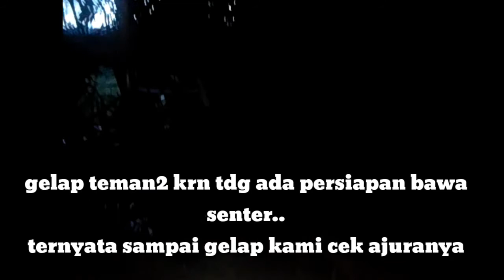TERCIDUKNYA NILA BABON MENGGUNAKAN TEKNIK TANPA UMPAN..!!!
Semoga terhibur teman teman semua..
Dukung terus agar semangat membangun channel ini